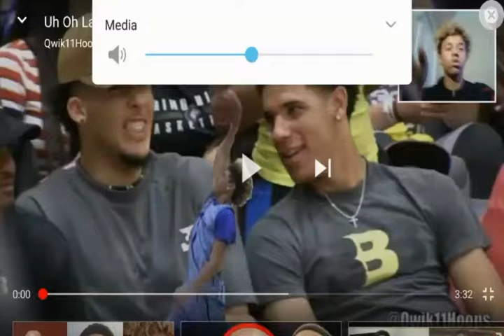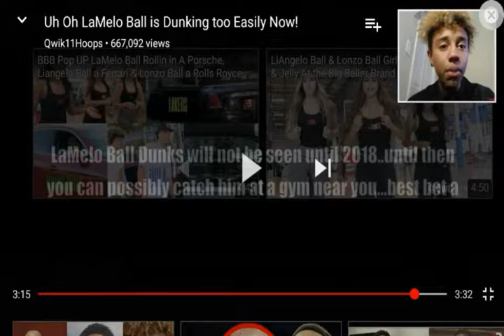LAMELLO CAN DO INSANE DUNKS NOW!CAN DUNK BETTER THEN HIS BROTHERS!EVER SINCE HE LEFT HIGHSCHOOL!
Sub 1,000 soon thanks for all support
Watch the whole vid please